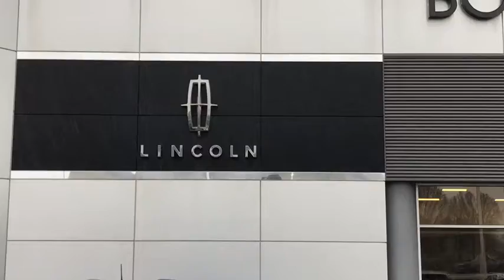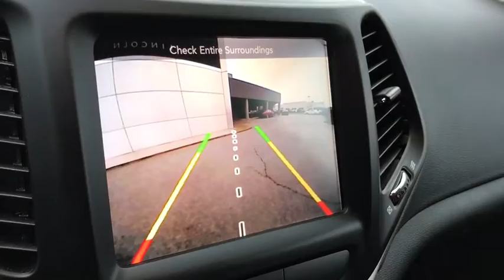2017 Jeep Cherokee Lancaster, Delaware, Columbus, Powell, Dublin, OH F11320A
Hydro Blue Pearlcoat Used 2017 Jeep Cherokee available in Lancaster, Ohio at Bob Boyd Lincoln of Columbus. Servicing the Delaware, Columbus, Powell, Dublin, OH area.
2017 Jeep Cherokee Trailhawk L Plus - Stock#: F11320A - VIN#: 1C4PJMBB2HW589904

2445 Billingsley Rd.